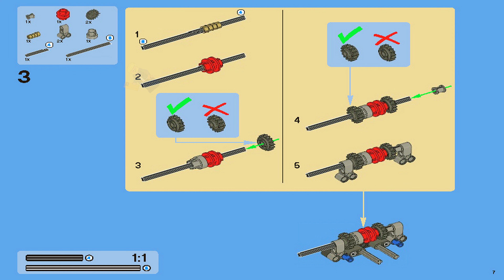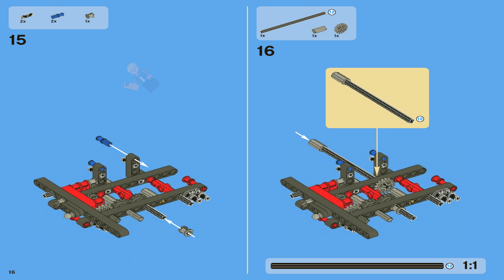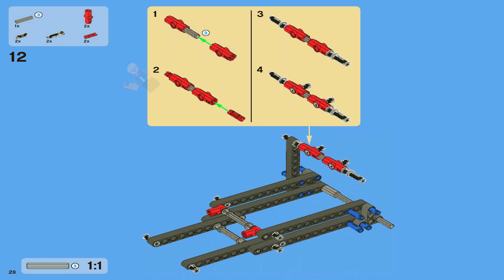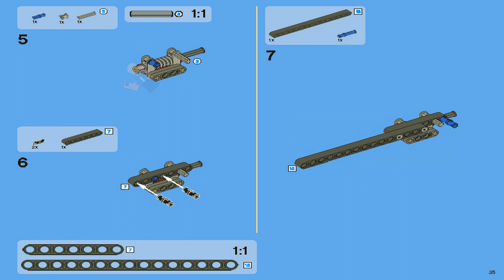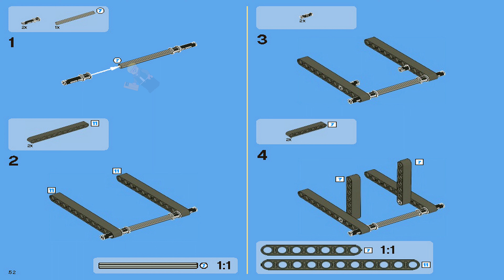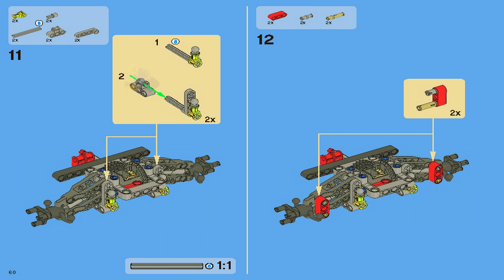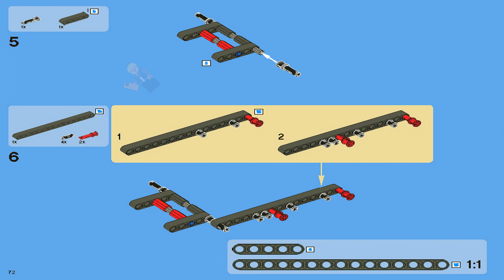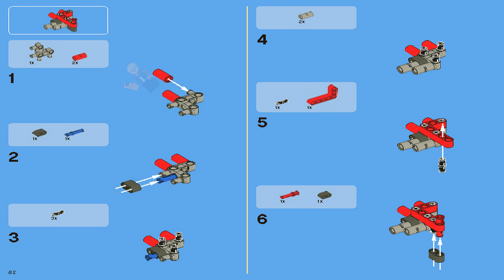LEGO Instructions - Technic - 8070 - Super Car (Book 1)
8070 LEGO Instructions from the LEGO Technic  theme will guide you how to build LEGO Super Car Technic set 8070